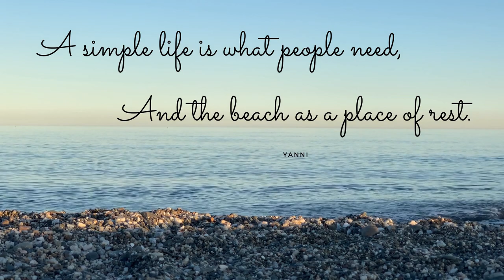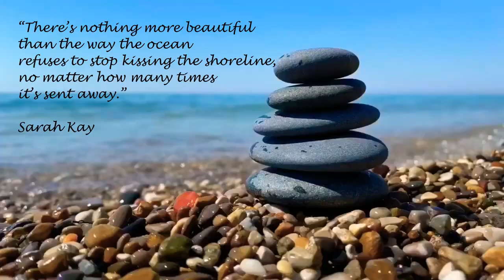Sounds of the Sea with the Best Chill-Out Music | Rham Simple Farm Life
1-hr  video featuring ocean waves, sounds of the sea, seashore ambiance, with some romantic and chill-out music for sleep, study or relaxation.